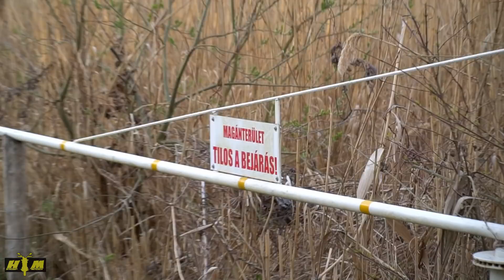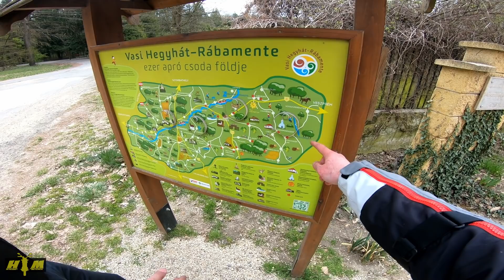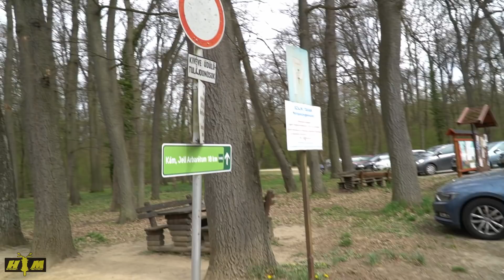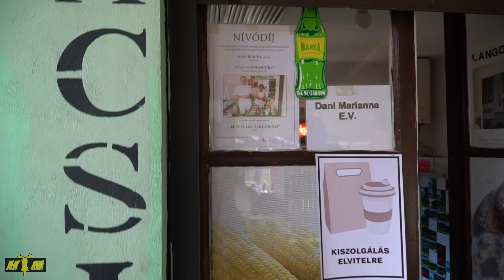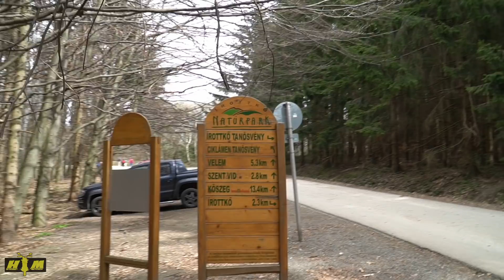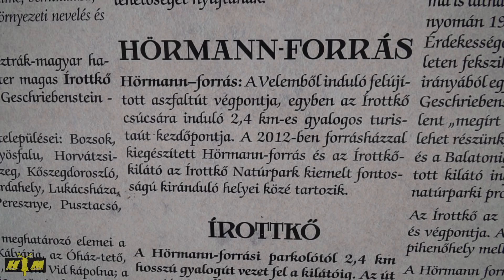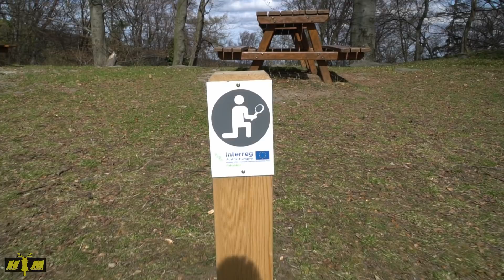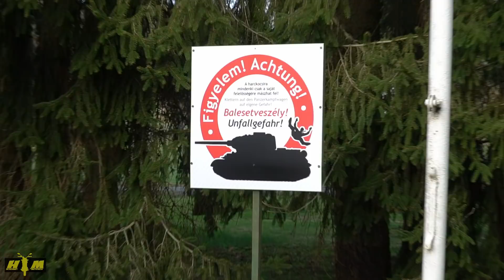Menjünk az Őrségbe! 3/2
Tavasz kezdetén elhatároztuk, hogy csavargunk egyet az Őrségben. Sok látnivalót fedeztünk fel, amihez eddig még nem volt szerencsém.